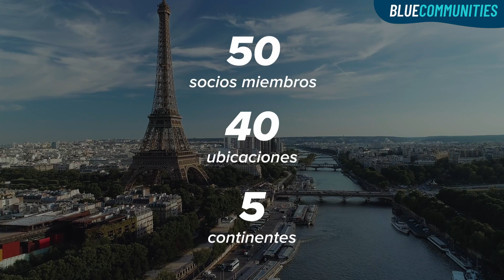BlueCommunities: descripción general | July 2022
BlueCommunities es una iniciativa de Plastic Oceans International. Es una alianza global de más de 50 organizaciones, en 40 comunidades en todo el mundo, que están unidas en el objetivo compartido de crear un planeta más saludable y más justo para todos. Juntos, nuestros esfuerzos colectivos están empoderando la acción local para crear un cambio sistémico a escala global, al adoptar soluciones circulares de abajo hacia arriba.